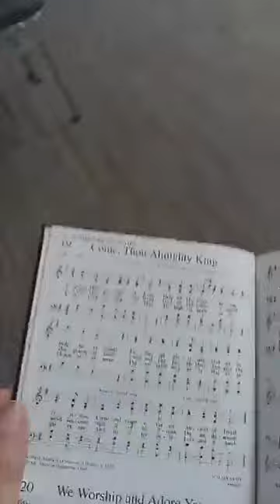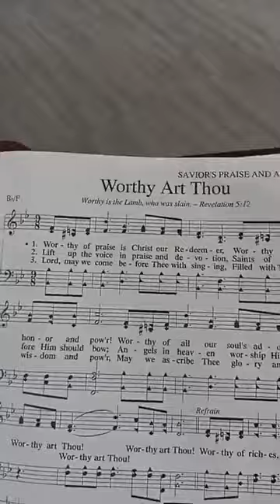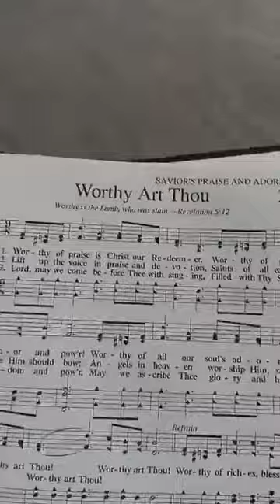I LOVE THEE O LORD